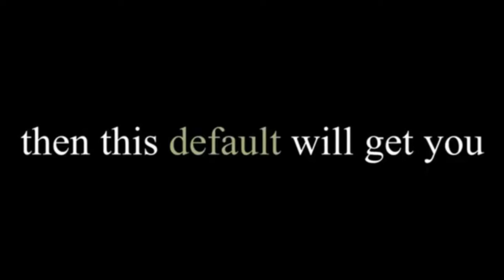Bruce Wayne! 🦇 (Fortnite Montage)